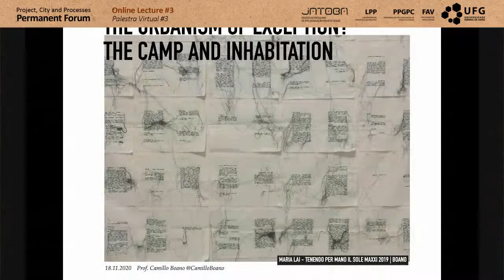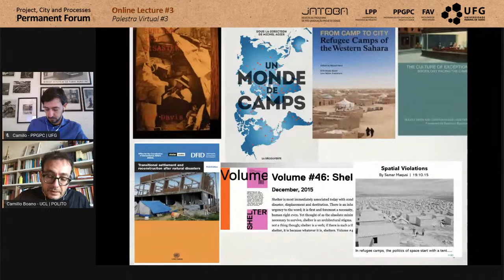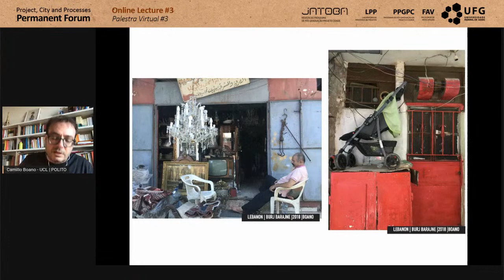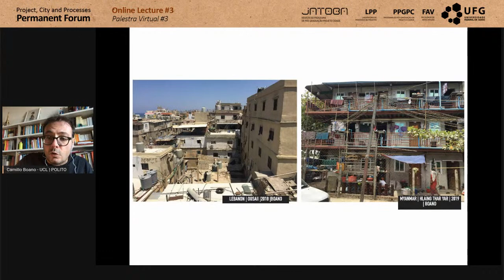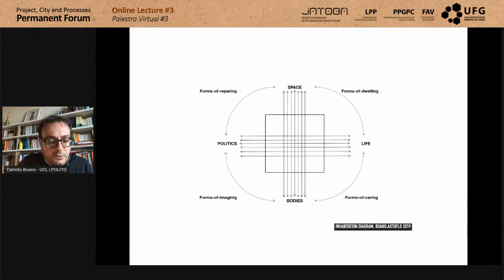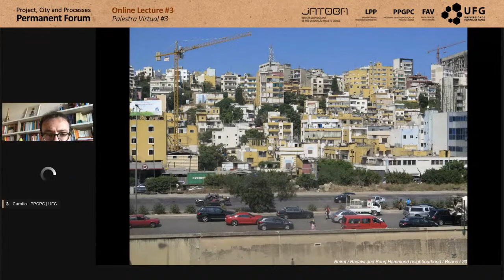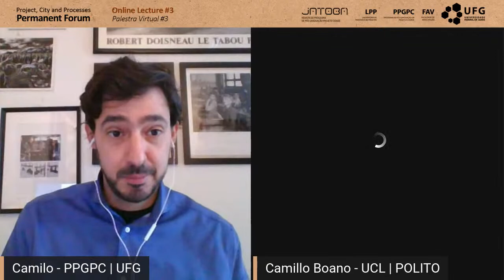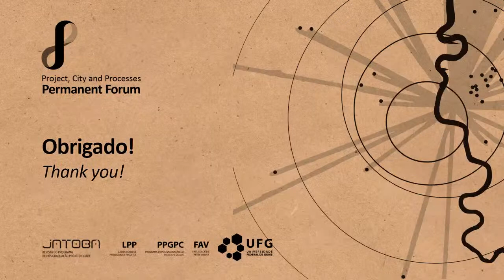EVENTO | Urbanism of exception? The camp and inhabitation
The Project, City and Processes Permanent Forum of the Processes of Project Lab and the Graduate Program Project and City (projetoecidade.fav.ufg.br) present Lecture # 3.

Title [Título]
"Urbanism of exception? The camp and inhabitation"

Topic [Tema]
Critical Theory of Contemporary Urbanization
[Teoria Crítica da Urbanização Contemporânea]

Guest [Convidado]
Prof. Camillo Boano (Professor at The Bartlett/UCL, UK; and DIST/POLITO, Italy)

Chair [Moderador]
Prof. Camilo De Lima Amaral (FAV-UFG)

Links
ucl.academia.edu/camilloboano

Book “The Ethics of a Potential Urbanism: Critical encounters between Giorgio Agamben and architecture”

Article “From Exclusion to Inhabitation: Response to Gray, Benjamin. Citizenship as Barrier and Opportunity for Ancient Greek and Modern Refugees”

[Urbanismo de exceção? O acampamento e o habitar]
This lecture discusses how spaces of refugees (camps) represent the paradoxical encounters between a series of governmental forces, disciplinary knowledge, aesthetic regimes and spatial conditions that tend to arrest, fixing in time and space, forms of life.

It is part of The Permanent Forum Project, City and Processes, a joint activity of the Project Process Laboratory at FAV and the Postgraduate Program Project and City (projetoecidade.fav.ufg.br) of the Federal University of Goiás (UFG) in partnership with the Jatobá Journal (@revista_jatoba).
Among other activities, online lectures will discuss different design and analysis processes, and think the city itself as processes. It aims to debate the different ways in which the city creates systems of social relations and structures.
This year's edition (2020) is entirely digital. In a COVID-19 pandemic scenario, it aims to enhance people’s security and maximize global connectivity.
 [Fique em casa e no mundo!]